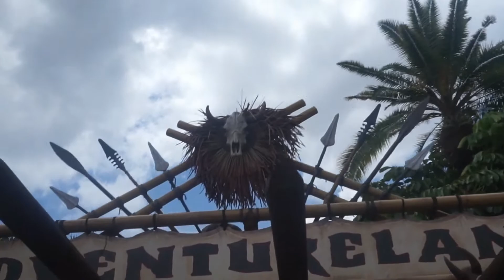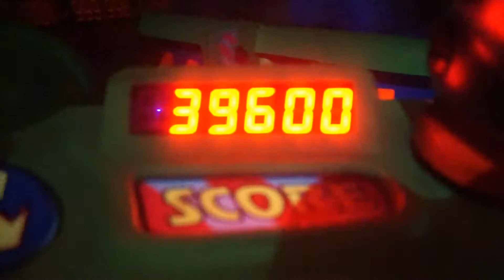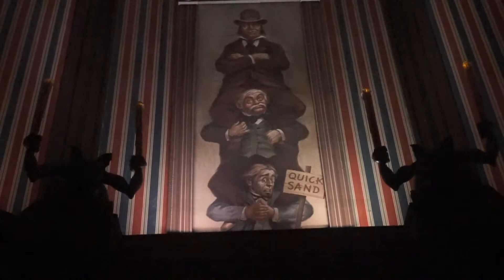WDW May 2017 | Day 2 Part 1 | Magic Kingdom | Dole Whip Floats, Country Bears and lots of Fastpass+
Hey, I am Lisa and I love to travel with my husaband Jamie, especially to Disney parks around the world.

This is the latest episode of out May 2017 Walt Disney World trip to say goodbye to Wishes.